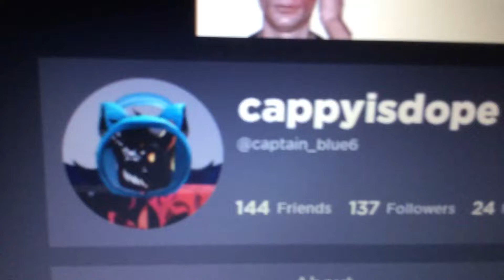my bday :D (I don’t know why comments won’t work)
yay

not rly